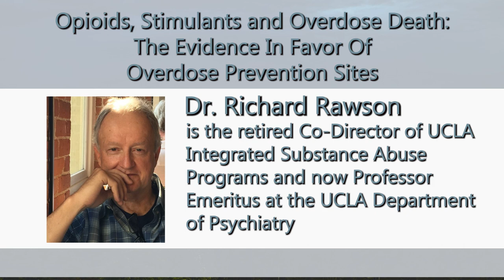The Evidence In Favor Of Overdose Prevention Sites with Dr. Richard Rawson